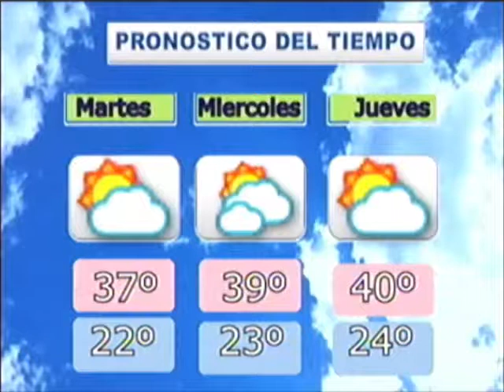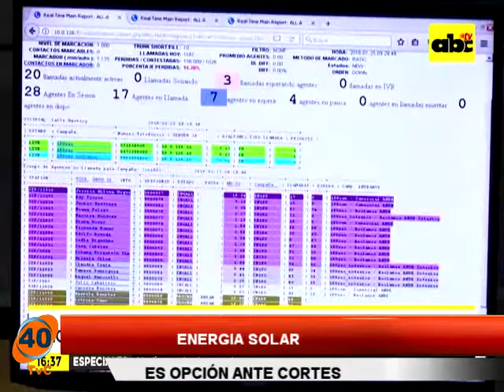Noticiero Regional 04-02-2019 parte 1